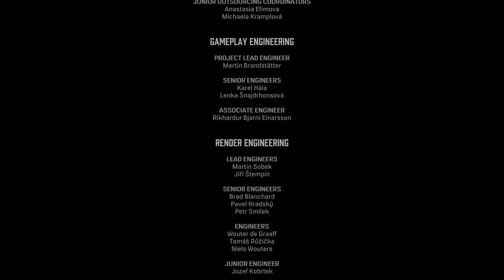MAFIA DEFINITIVE EDITION [FINAL] - Missão A Morte da Arte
Chegamos ao final  da campanha de Mafia: Definitive Edition. Confira a batalha final do jogo na galeria de arte de Lost Heaven.

Configurações do PC:
MoBo: KLLISRE X99
CPU: Xeon E5-2620 V3
RAM: KLLISRE 2x8GB 2666Mhz
VGA: Galax GTX 1650 Super EX 4GB
PSU: EVGA 450B 80 Plus Bronze
SSD: KINGSTON 480GB
HDD: HITACHI 1TB
HDD: SEAGATE 500GB
CPU Cooler: Cooler Master Hyper 412R
Case: COUGAR SOLUTION 2
Monitor: Samsung T24C310 24"
SO: Windows 10  PRO 64bits v20H2